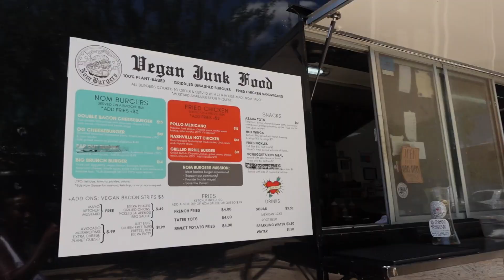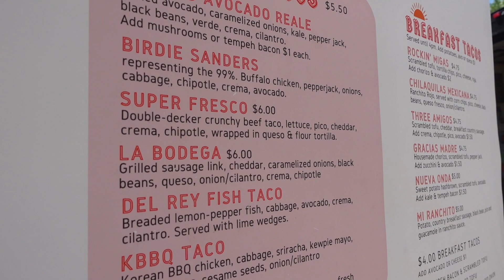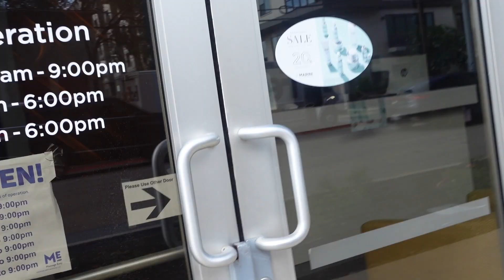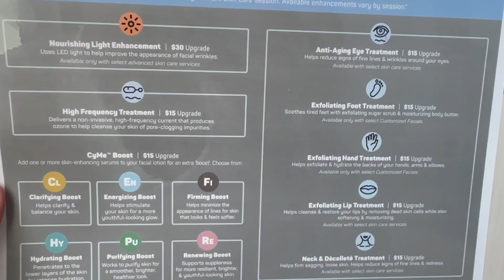VLOG| I LOST 10 POUNDS IN 1 DAY, TRYING VEGAN FOOD FOR THE FIRST TIME, CAR CHIT CHAT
Hey Babes.
DETOX PILLS , READ ALL DETAILS

Its ya big sis Ju, Juice Juju or whatever ya wanna cll me what's the deal.

Y'all im not gonna lie this vlog was kind of all over the place. These are the types of vlogs that I hesitate on posting because I'm super hard on myself and I feel like I should of done but but I'm also giving myself grace because not ever video is gonna be perfect.

So I pushed myself back into the mindset of JUST POST IT GIRL !! Consistency is all that matter.